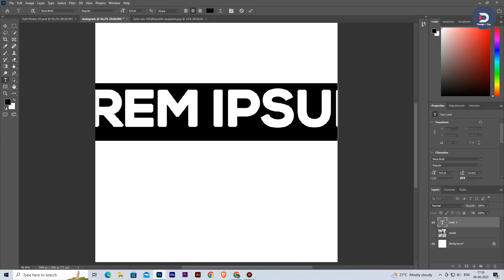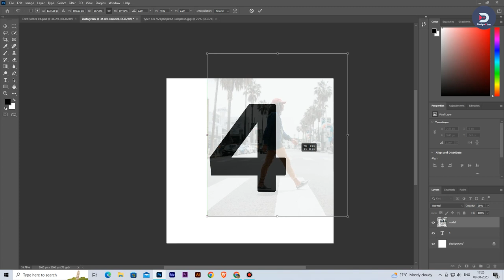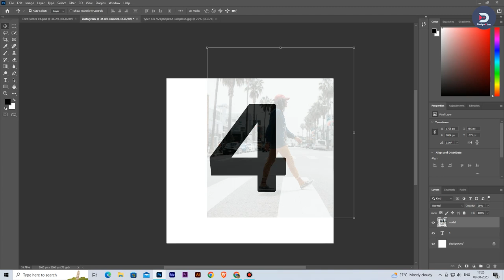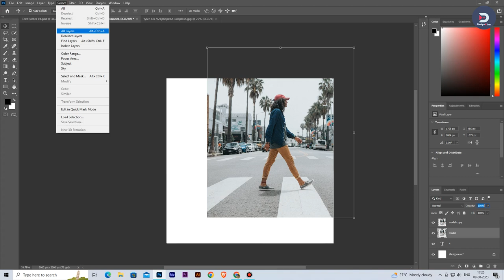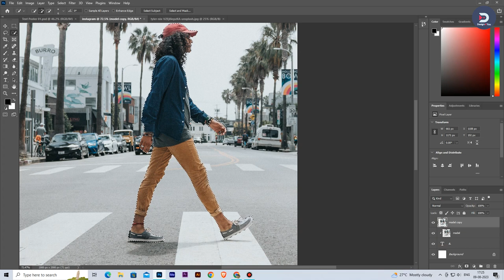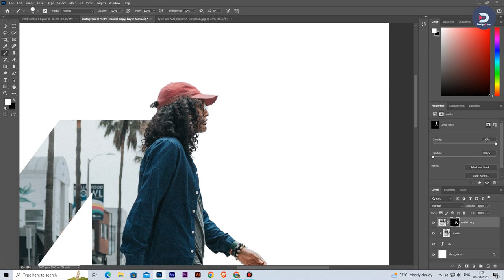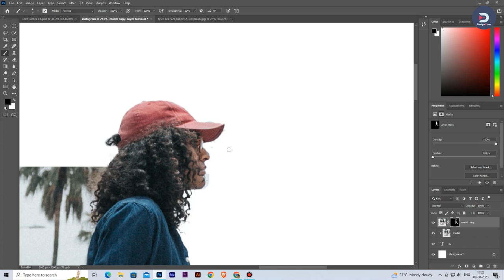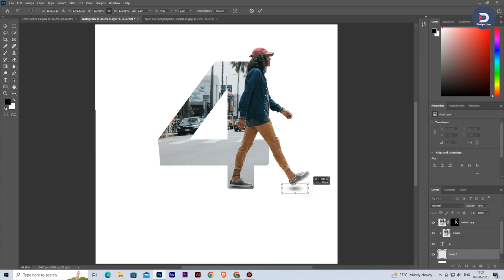Beginner Level Social Media Poster Tutorial | Photoshop (Beginner Tutorial) | 2023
Today in this video I will show you "How to make Beginner level simple poster design" If you want more beginner-level Photoshop tutorials, please SUBSCRIBE to my CHANNEL and Press the BELL ICON.